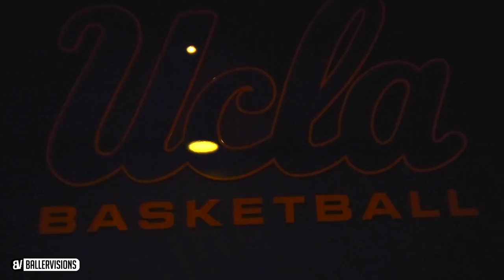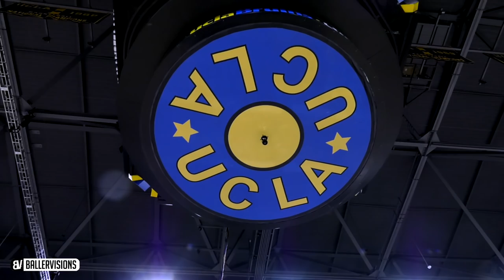Shabazz Muhammad Summer Workout At UCLA | JuliusVElite NBA TRAINING